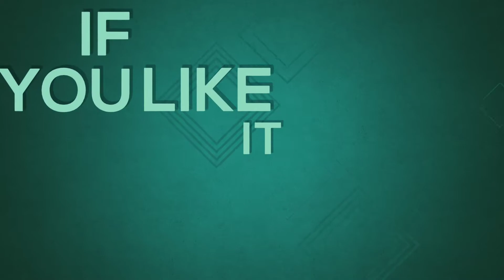Men sweaters for winter ..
Men sweaters for winter.by Fabolous Amazon deal
And specially sweaters for Christmas